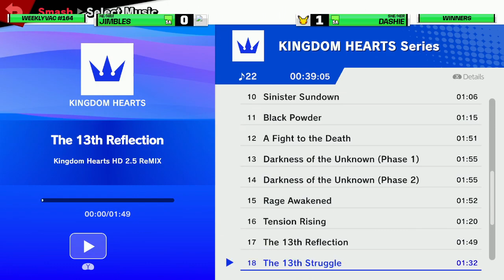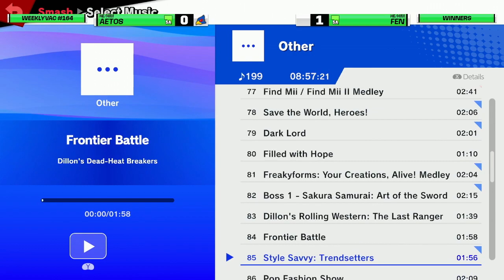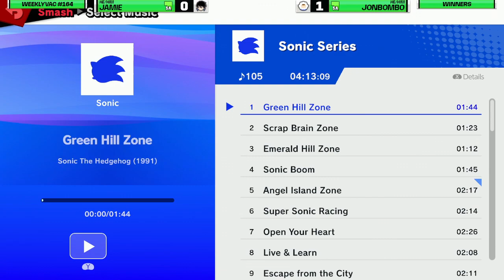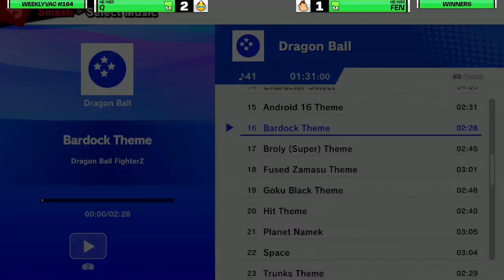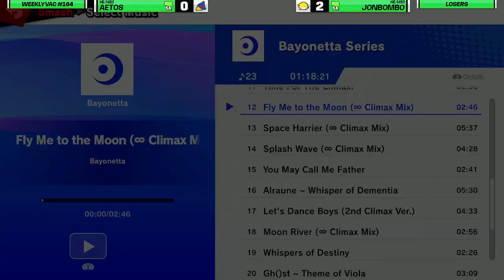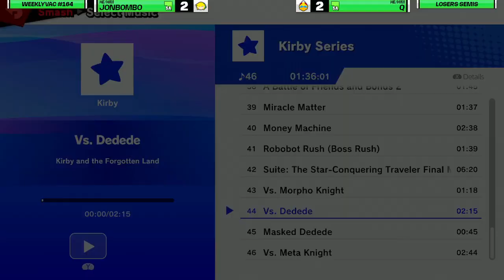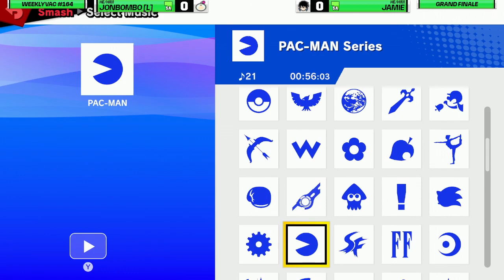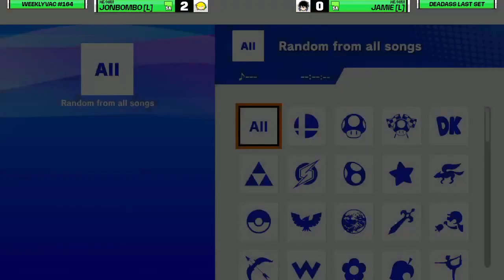WeeklyVac #164 SSBU Tournament Full Broadcast VOD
Streamed on 25/10/23 by Taicho from EVAC @ Hartley Building, Adelaide Uni
Follow our streams: